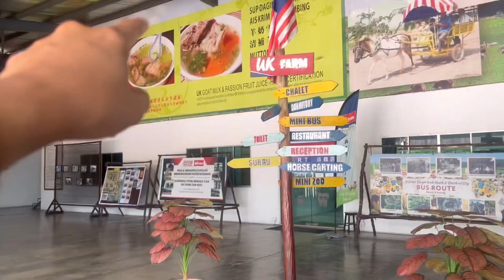GOING TO UK FARM#johor